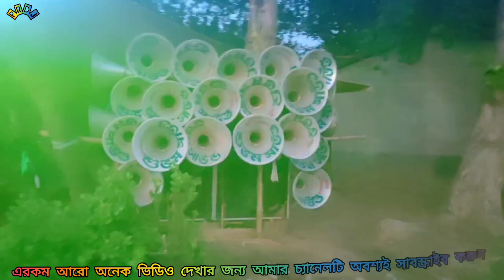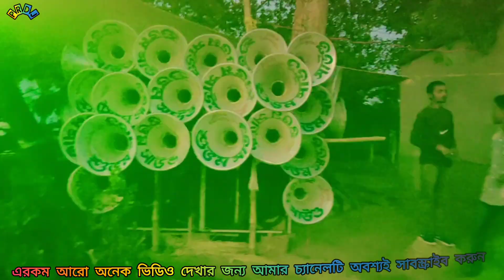#@☠️😱🤯ডিহিবায়ড়া বালিচটানে কালী পূজা🌺🙏উপলক্ষে 💪🎶শুভ সাউন্ডের(১৬)🎶💪সেই লেভেলে গান বাজাচ্ছে🤯😱☠️@#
এরকম আরো অনেক ভিডিও দেখার জন্য আমার চ্যানেলটি অবশ্যই সাবস্ক্রাইব করুন এবং বেল আইকন টি ক্লিক করে রাখুন, কারন যখনই এই চ্যানেলে ভিডিও আসবে, সবার প্রথমে আপনার কাছে নোটিফিকেশন চলে আসবে, সবার প্রথমে ভিডিও দেখার জন্য 🥺🙏🏻.
প্লিজ 🥺🙏.
লাইক👍.
কমেন্ট✍️.
শেয়ার👉.